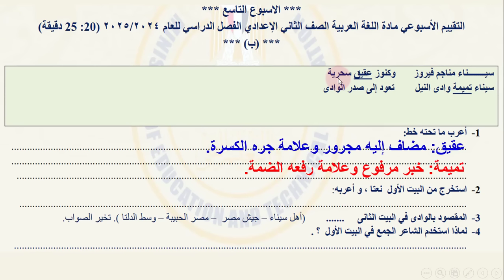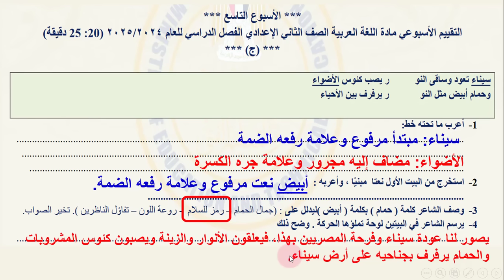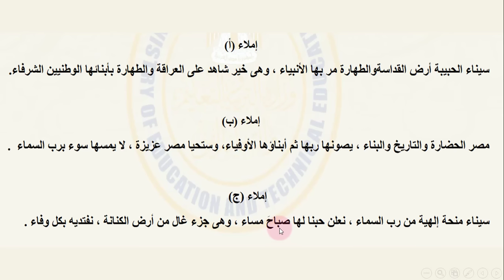حل التقييم الاسبوعى لغة عربية الاسبوع التاسع الصف الثاني الاعدادي الترم الأول 2025